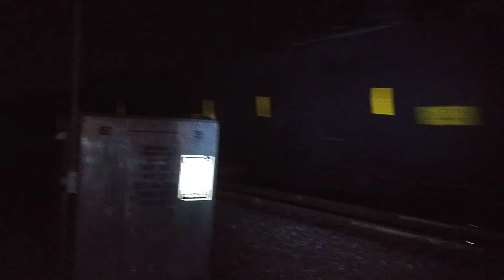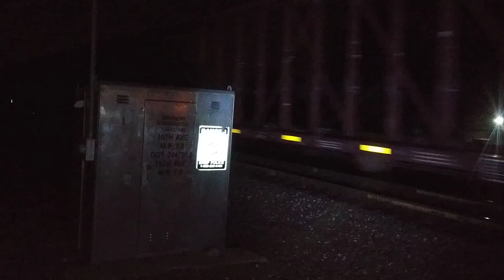BNSF ES44C4 #8028 & 2 CN ET44AC #3181 & #3200 lead the first train for 7-19-21 to pass M.P. 7.0 FRS.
BNSF ES44C4 #8028 & 2 CN ET44AC #3181 & #3200 lead the first train for 7-19-21 to pass M.P. 7.0 on the BNSF Front Range Subdivision with a northbound H-DENLAU manifest freight train with a FRED on the last car.
W.76th Ave
Westminster,Colorado
71° & Clear
7-19-21